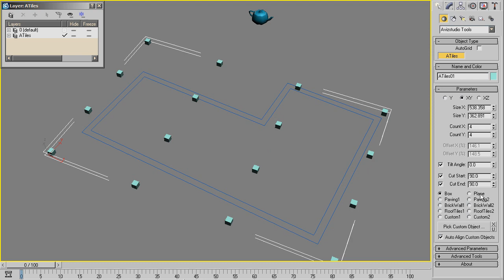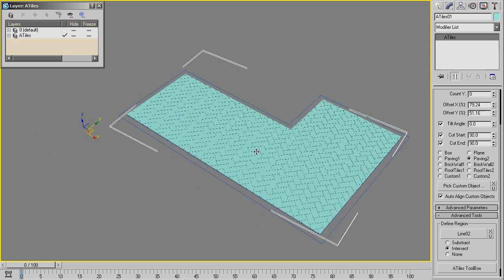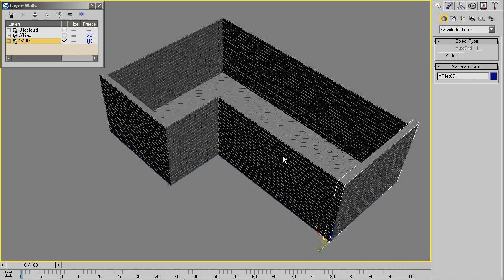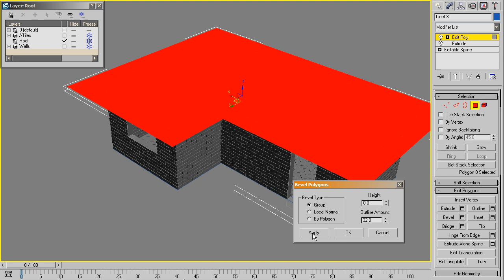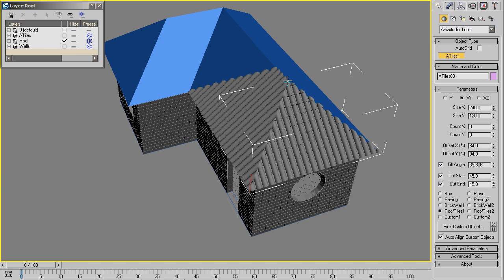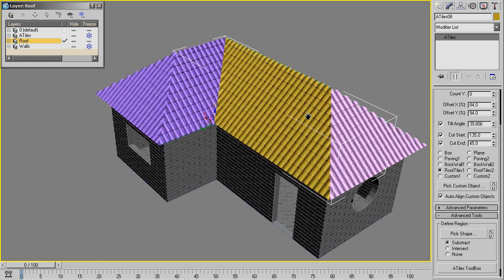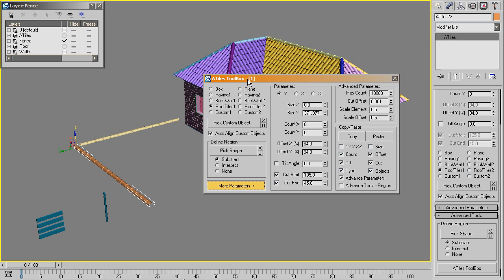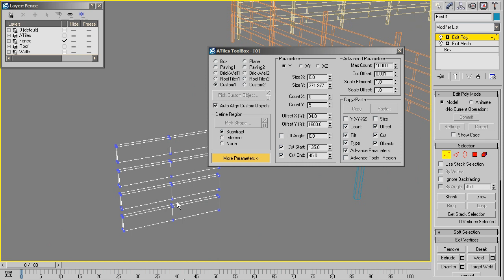AvizStudio Tools - ATiles Demo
ATiles is scripted 3ds Max plug-in for quick creation of paving surfaces, brick walls, roof tiles, fences and other repeatable objects for architectural visualizations.